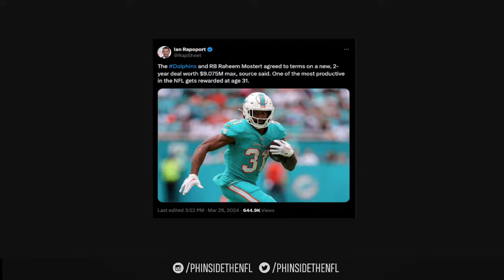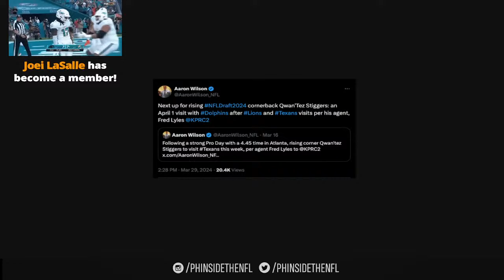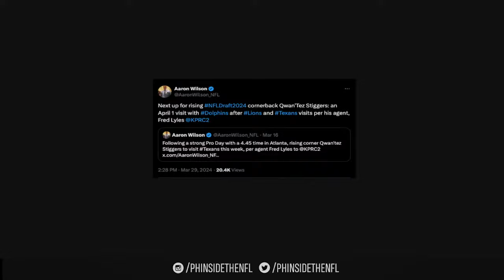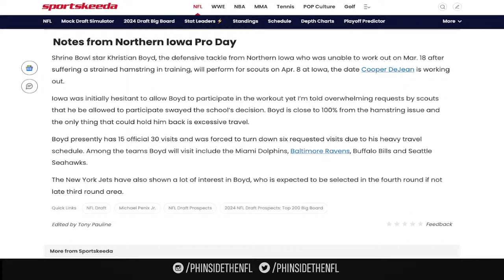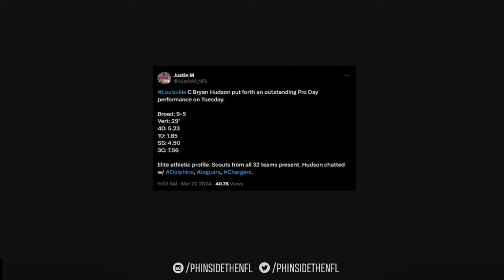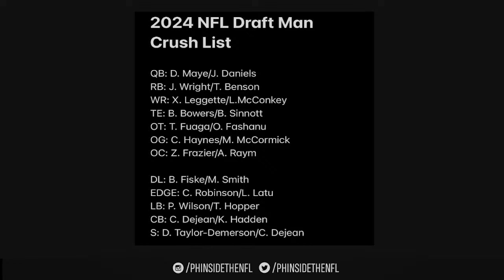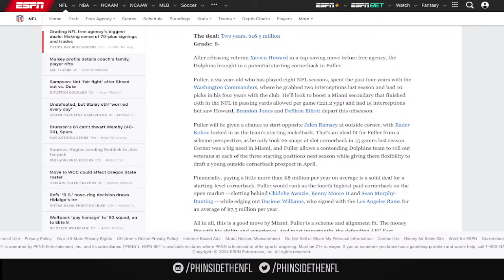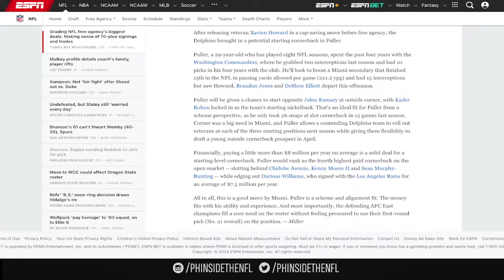Miami Dolphins Interested In CFL Rookie Of The Year!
On this episode of Phinside The NFL, Reason discusses the Miami Dolphins showing interest in the CFL's Most Outstanding Rookie Of The Year from this past season!

Raheem Mostert's signed a new deal with the Miami Dolphins!

Plus, we'll discuss the draft, two interior prospects on both sides of the ball that Miami has shown interest in and much more!

Time Stamps:

0:00 - Opening

0:47 - Intro

1:55 - Thoughts On Haason Reddick To The Jets, The Landscape Of The AFC East, Chase Claypool To The CFL & More

15:05 - Raheem Mostert Signs A New 2-Year Deal With The Miami Dolphins

27:40 - Miami Dolphins To Host The CFL’s 2023 Most Outstanding Rookie For A Draft Visit

40:45 - Northern Iowa DT Khristian Boyd Has Visit Scheduled With The Miami Dolphins

44:01 - Miami Dolphins Meet With Louisville Center Bryan Hudson At His Pro Day

47:15 - Reason’s 2024 NFL Draft Man Crush List

55:00 - ESPN Grades The Miami Dolphins Adding Kendall Fuller Higher Than The Raiders Adding Wilkins & The Panthers Adding Hunt

59:29 - Final Thoughts